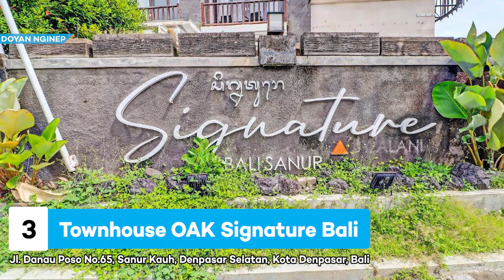10 Rekomendasi HOTEL MURAH DI DENPASAR TERBAIK 2024 – Dekat Ke Pantai dan Berbagai Lokasi Wisata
Rekomendasi Hotel Murah Terbaik di Denpasar 2024. Buat Liburan Bareng Keluarga atau Nginep Bareng Temen. Mencari penginapan di Denpasar saat berlibur dan urusan kerja, biasanya kamu akan Pesan Villa di Denpasar yang dekat dengan moda transportasi umum. Seperti suran Hotel murah di Denpasar, dekat stasiun atau penginapan murah dekat Alun Alun, Atau Hotel Yang Dekat Dengan Tempat Wisata, Berbagai jenis penginapan bisa kamu pilih mulai dari Villa di Denpasar,Hotel Terbaik di Denpasar, Pusat Perbelanjaan di Denpasar, Berikut rekomendasi dari Doyan Nginep.

Timeline Hotel Murah Terbaik Denpasar
00:00 Rekomendasi Hotel Murah Terbaik di Denpasar 2024
00:57 Verdant Bali Sekar Sari
02:03 Four Star by Trans Hotel
03:01 Townhouse OAK Signature Bali
03:56 HARRIS Hotel & Residences Sunset Road
04:57 b Hotel Bali & Spa
05:56 ASTON Denpasar Hotel & Convention Center
06:57 City of Aventus Hotel - Denpasar
07:52 The Kanjeng Suites & Villas Sanur
08:50 Pitaloka Hotel Sanur By DeWizZManagement
09:53 Alam Puri Residence and Art Museum by BeeHive
10:46 Kesimpulan

Ingin Hotel dan Villa Anda Kamu Review? Kontak